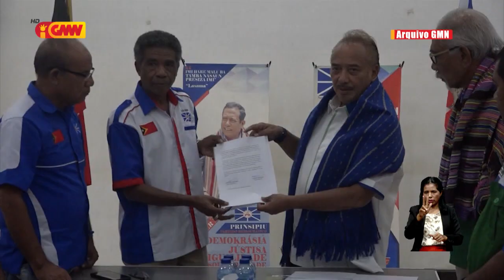Sosiedade Sívil: Sei iha dalan ba partidu seluk tama iha formasaun Governu Da Sia